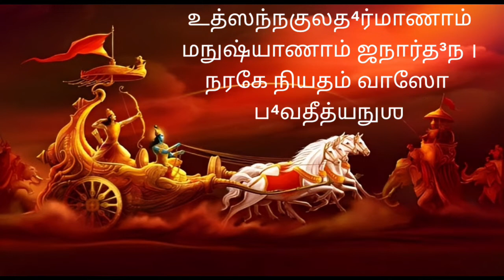தினம் ஒரு கீதை -1.44